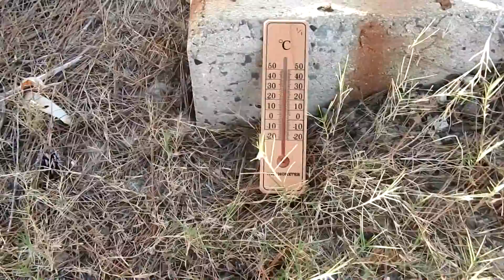オフショアでほぼフラットすでに釣り人８人のホームポイント 180814 ~サーフモンキーTV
今朝のホームポイントは気温30℃、オフショアでほぼフラットです。天気予報では午前中南南西2～3m、午後から北西ですが1mなので日本海に波はたたないでしょう。熱中症指数が高いので、家の中で過ごすべきでかね。